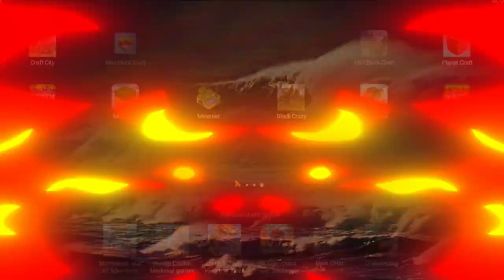Minecraft but it's BAD